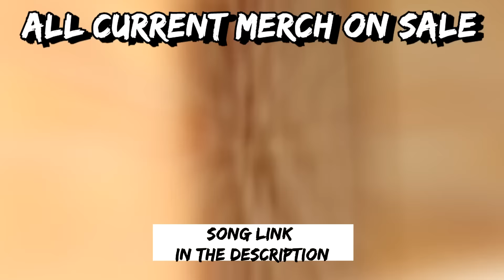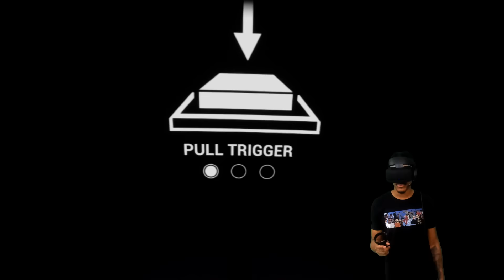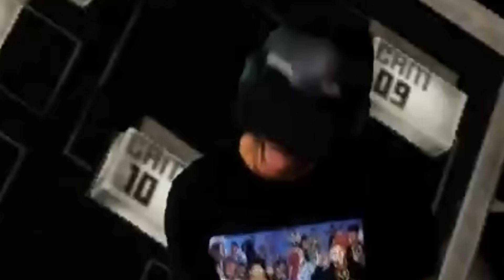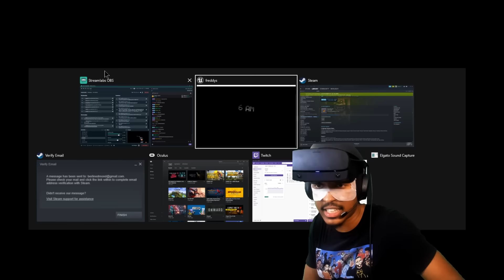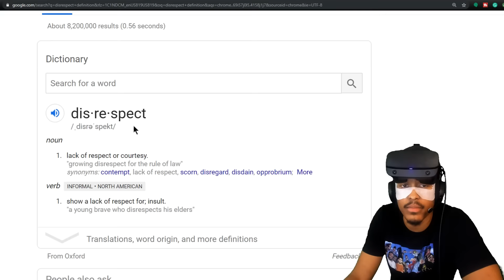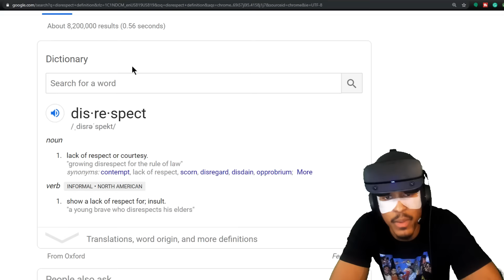you ever booboo on yourself over a video game? | Five Nights at Freddy's VR #2